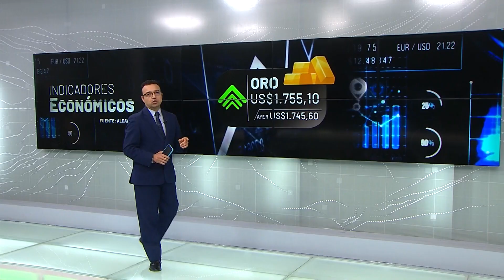Lotería de Medellín: más ventas y transferencias - Teleantioquia Noticias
La Lotería de Medellín ha vendido 96.000 millones de pesos en lo que va del año y prepara un sorteo especial para cerrar 2022. Eso se traducirá en más transferencias para el sector salud de Antioquia.